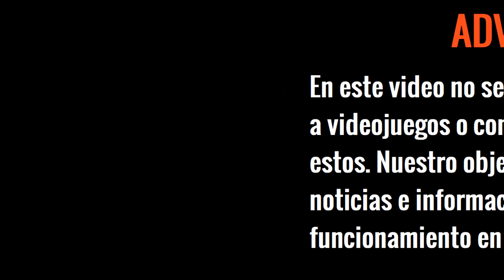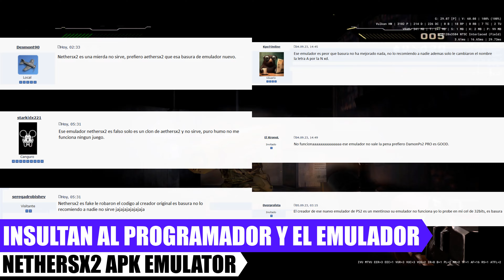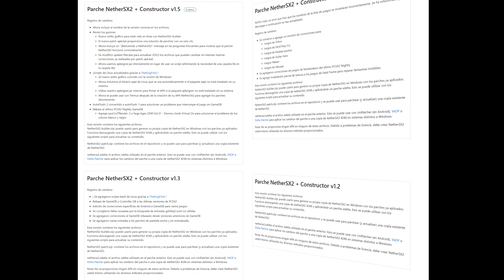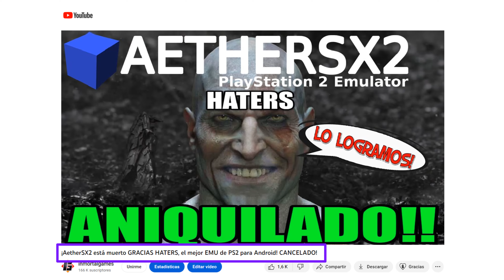¡NetherSX2 estará muerto GRACIAS a los HATERS, QUIEREN MANDAR A LA MIERD* A NETHERSX2